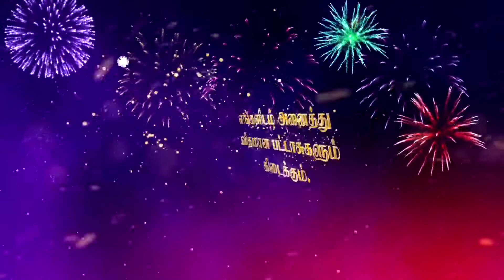Sri Krishna Crackers |Diwali Crackers Online | Sivakasi| Fireworks Online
Video from Selva Ganesh L